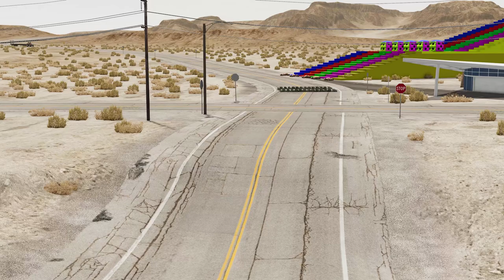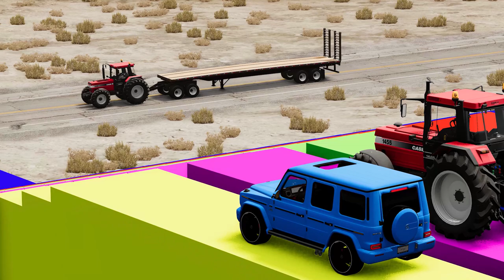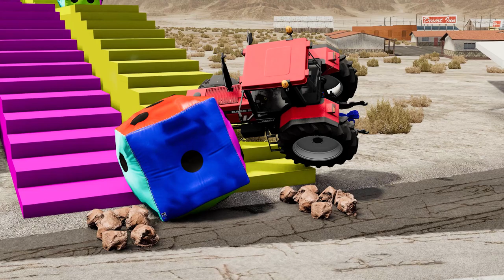Tractor Cars Transportation with Tractor on Double Flatbed Trailer - Pothole vs Car - BeamNG.Drive